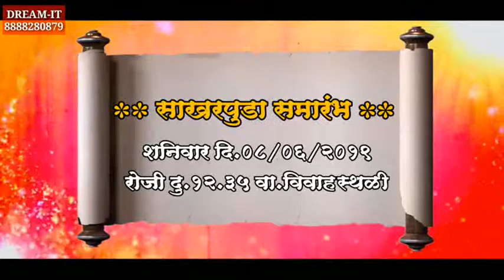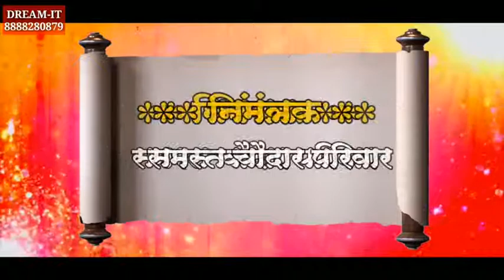Marathi Wedding Invitation - 23